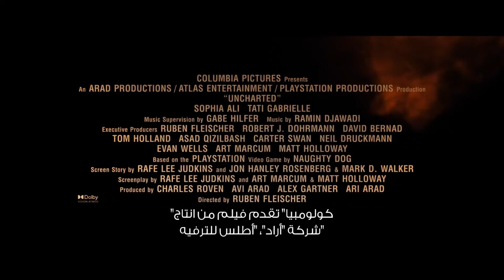Uncharted | Official Trailer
في سباق للحصول على ٥ مليار دولار، احذر بمن تثق. “المجهول"  بطولة توم هولاند ومارك والبيرغ

In a race for $5 billion, be careful who you trust. Tom Holland and Mark Wahlberg star in UnchartedMovie.

Uncharted introduces audiences to street-smart Nathan Drake (Tom Holland) and showcases his first treasure-hunting adventure with wisecracking partner Victor “Sully” Sullivan (Mark Wahlberg). Inspired by the acclaimed video game series, this action-adventure epic spans the globe and follows Nate and Sully as they embark on the dangerous pursuit of “the greatest treasure never found” while also tracking clues that may lead to Nate’s long-lost brother.

Directed by:
Ruben Fleischer

Screenplay by:
Rafe Lee Judkins and Art Marcum & Matt Holloway

Screen Story by:
Rafe Lee Judkins and Jon Hanley Rosenberg & Mark D. Walker

Based on the PlayStation video game by Naughty Dog

Produced by:
Charles Roven
Avi Arad
Alex Gartner
Ari Arad

Executive Producers:
Ruben Fleischer
Robert J. Dohrmann
David Bernad
Tom Holland
Asad Qizilbash
Carter Swan
Neil Druckmann
Evan Wells
Art Marcum
Matt Holloway

Cast:
Tom Holland
Mark Wahlberg
Sophia Ali
Tati Gabrielle
and Antonio Banderas